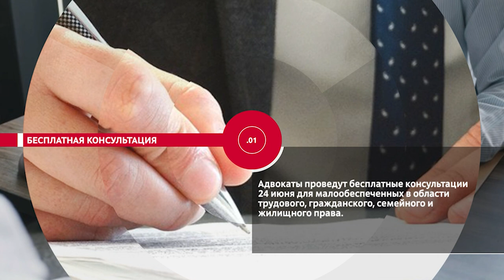НОВОСТИ ЭПИЗОДЫ 21 06 2022